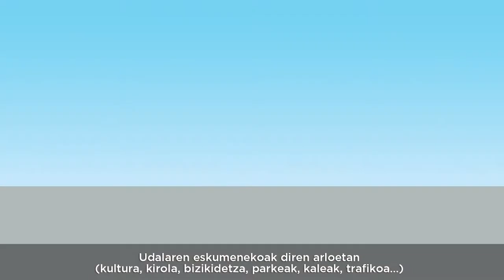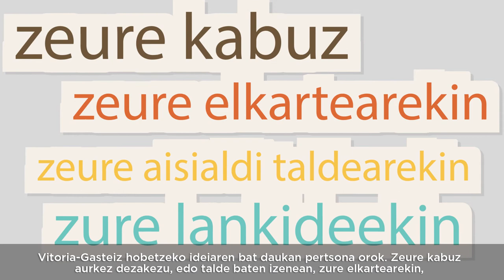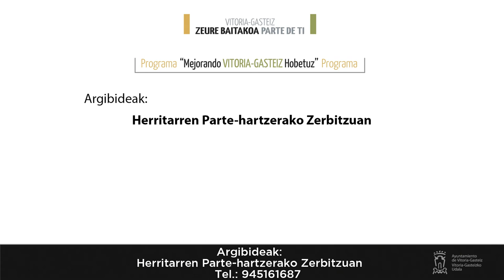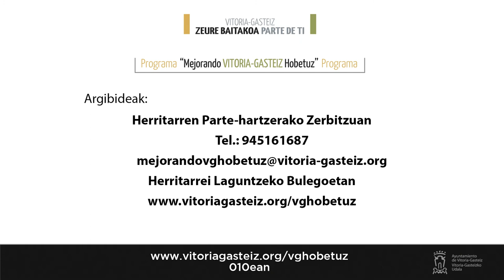Mejorando Vitoria-Gasteiz Hobetuz 2018- 2019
Gasteiz Hobetuz ekimenak aurrekontuaren zati bat gordeko du,  edozein pertsona edo taldek  aurkezten dituen proposamenak abian jartzeko.